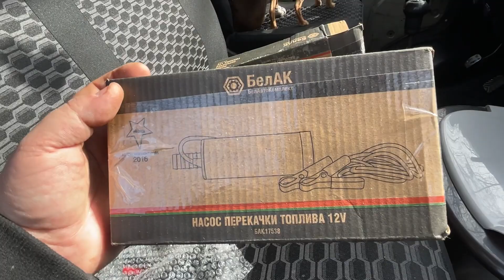Автодом из Баргузина, сезон 2023 открыт!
там фотки и все чего нет на ютубе.
купили ведро для сыки-каки, ковер и что то еще.